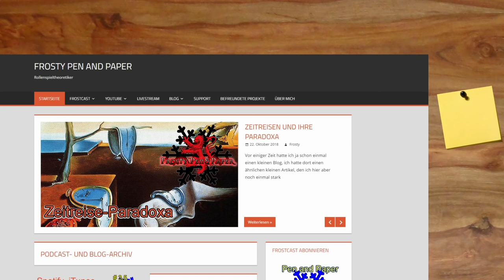Wie improvisiere ich, wie spielleite ich? - SPEZIAL #17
▬▬▬▬ Video Beschreibung ▬▬▬▬

Ein Kommentar von mir zu einer Szene.
Welche Vorbereitungen hatte ich im Vorfeld, was ist daraus geworden? Was kann ich daraus lernen? Einfach ein Blick über meine Schulter und was ich wenigen Notizen machen könnte...

Milde Spoiler

Mehr Informationen unter frostypenandpaper.de

▬▬▬▬ Künstler ▬▬▬▬

▬▬▬▬  Kanal-Unterstützung  ▬▬▬▬

▬▬▬▬  Rechtliches  ▬▬▬▬